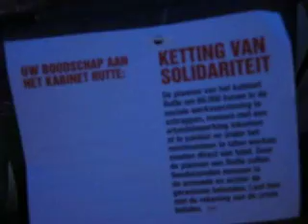SP actie Veendam